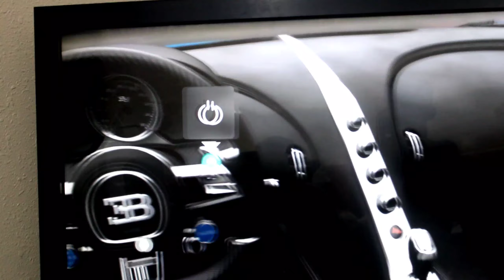Bugatti //We bought a Bugatti in Forza Horizon -4//BUGATTI CHIRON//S 4 Shas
Bugatti //We bought a Bugatti 🔥🔥🔥// ഞങ്ങൾ Bugatti  വാങ്ങിച്ചു Guyzzzzz//BUGATTI CHIRON//S 4 Shas